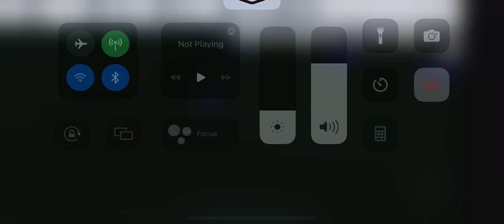every finished rollcoaster (besides 2 cuz game glitched) in theme park tycoon 2